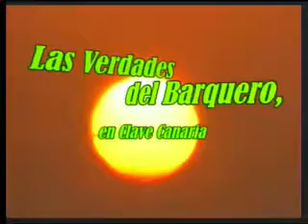LAS VERDADES DEL BARQUERO 20-12-18 CORONEL DON RICARDO ARRANZ_A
Con Don Ricardo Arranz Vicario.
Coronel Jefe de la Comandancia de Las Palmas